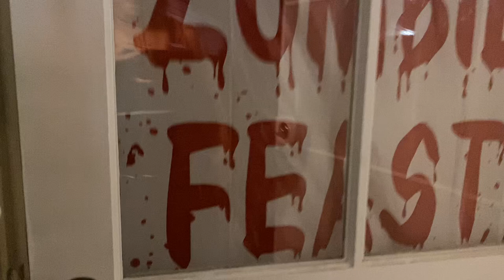Echegaray Halloween Ready